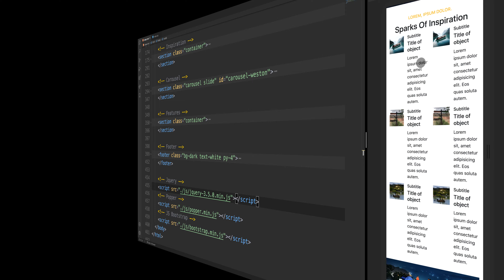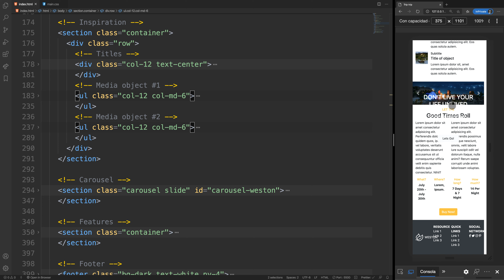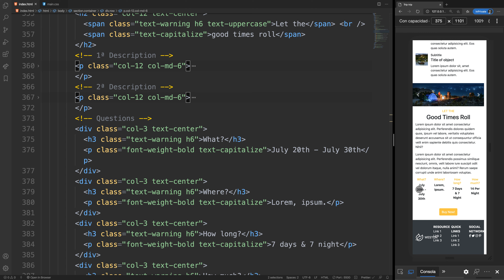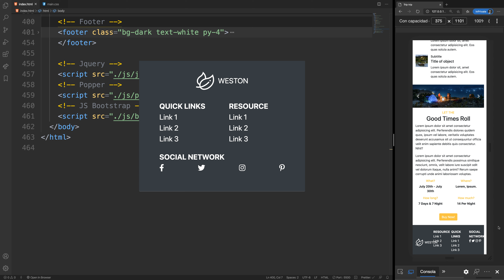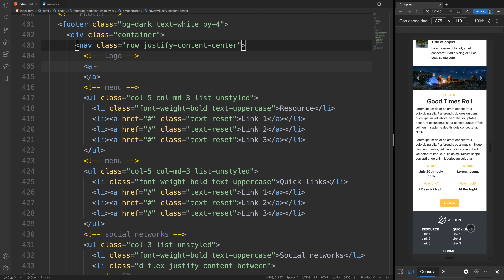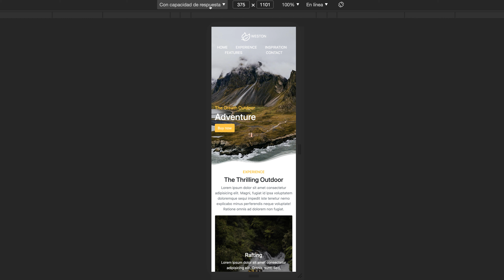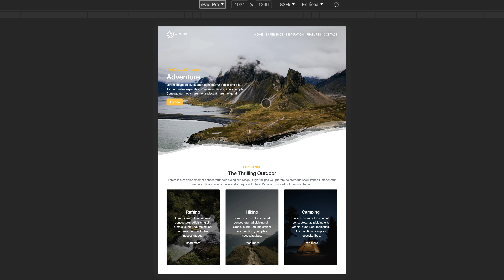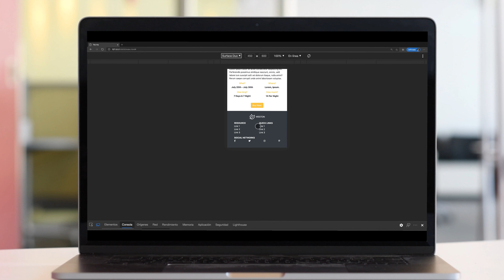Creación de una página web moderna con Bootstrap #11 - Responsive web design parte #3